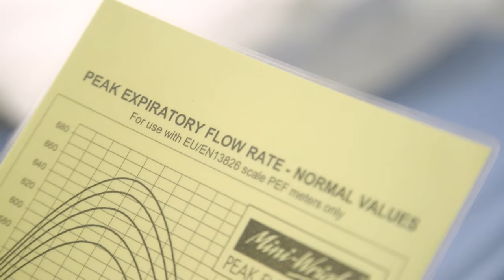Physician Associate Studies MSc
St George's, University of London has the longest running Physician Associate Studies programme in the UK.  Our course has exceptional teaching, 100% national exam pass rate and fantastic graduate employment.